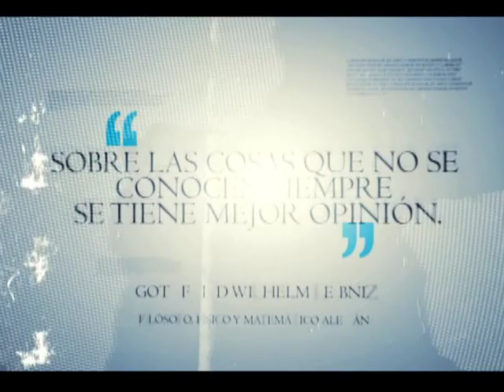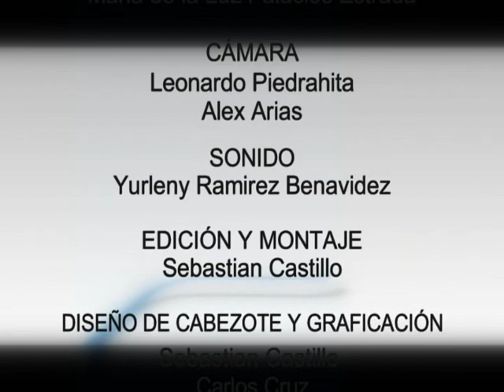CALI HOY ENTREVISTAS ARTE URBANO- BODY PAINT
INVITADO YAIR MORENO ESCOBAR " YAMORE"